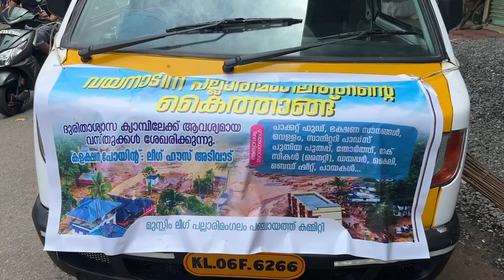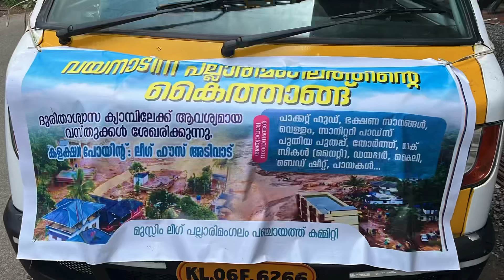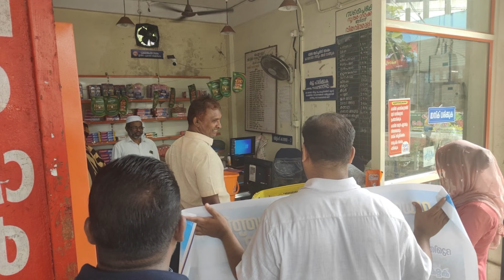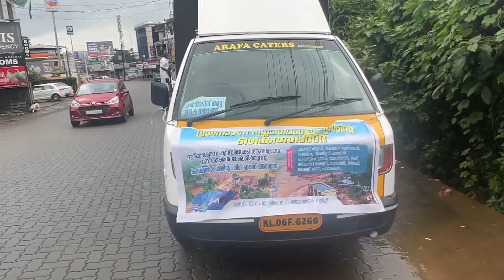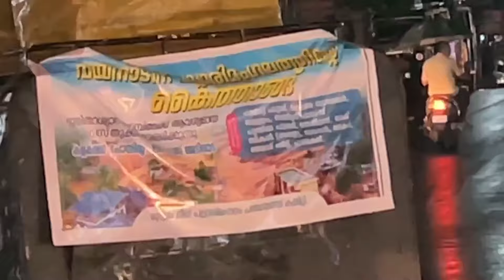വയനാട്ടിൽ ദുരിതമനുഭവിക്കുന്നവർക്ക് പല്ലാരിമംഗലം മുസ്ലീംലീഗിന്റെ കൈത്താങ്ങ് Wayanad EP 5674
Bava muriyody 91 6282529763